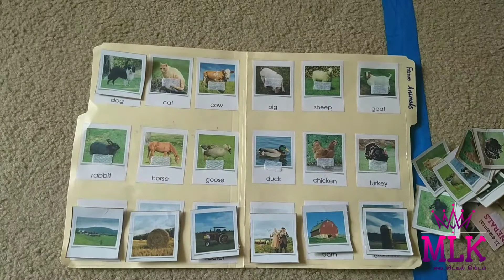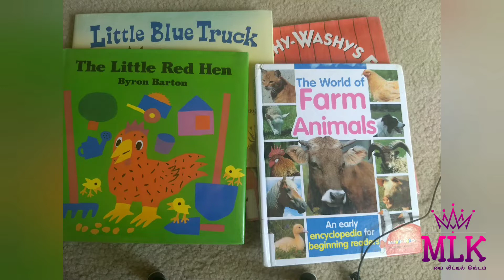பண்ணை/விவசாய விலங்குகள் (Farm animal unit for toddlers)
Activities and games to introduce farm animal names and sounds to toddlers

Suitable age - above 1.5 years